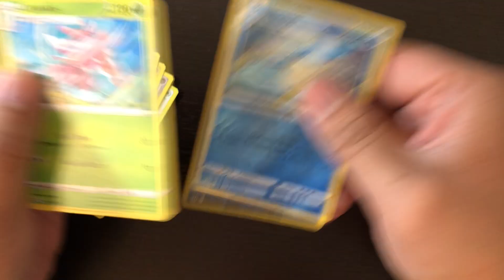pokemon Battle Styles Booster Pack 27